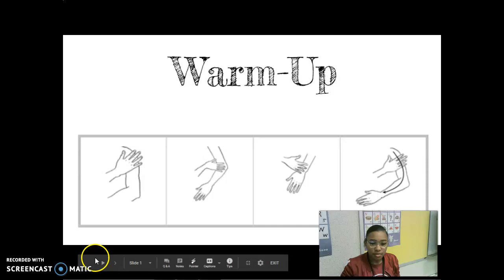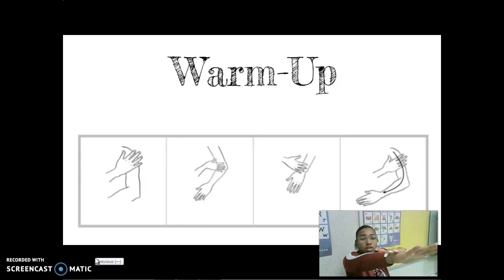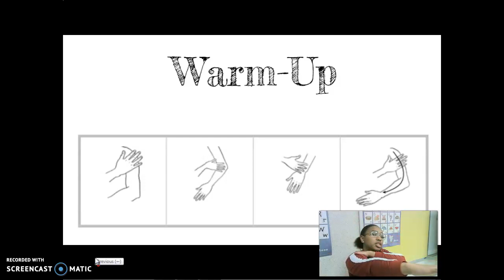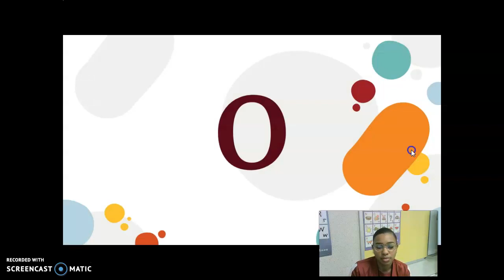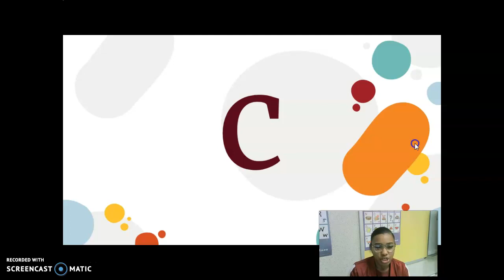Warm up ELA Week 1.9 Tuesday